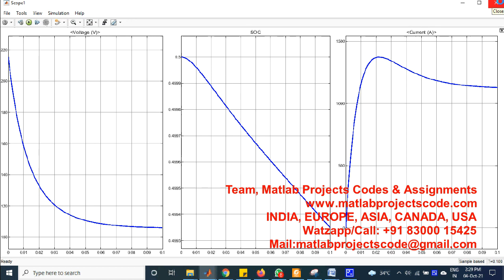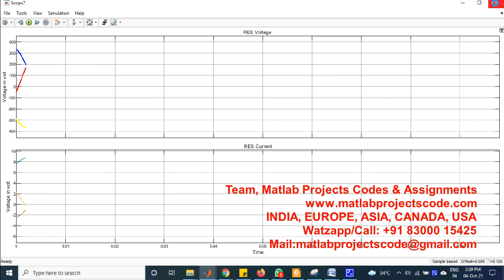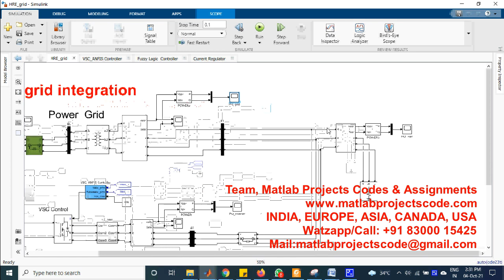AI Based Microgrid Integration of Hybrid PV and Wind Power System | Artificial Intelligence PV Wind